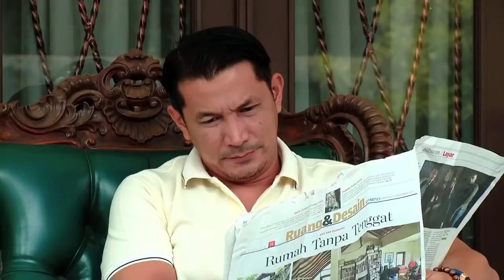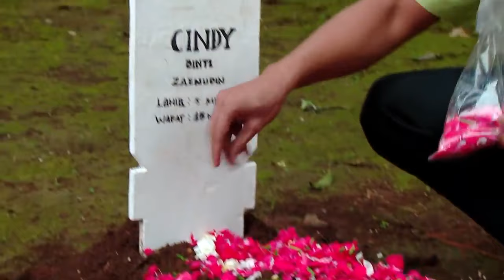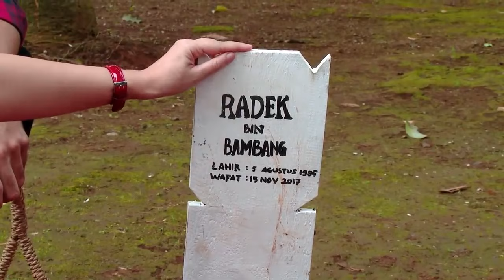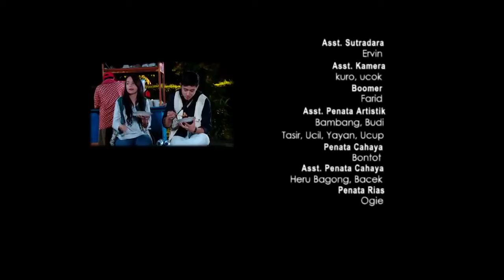FTV Angelica Simperler & Kenny Austin Malam Minggu Keramat